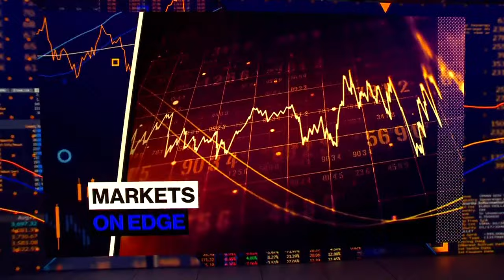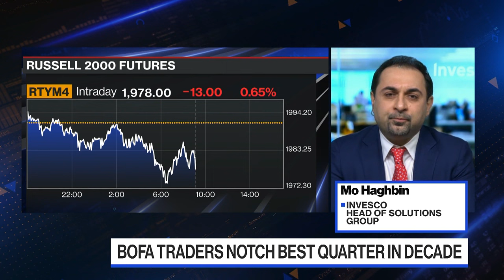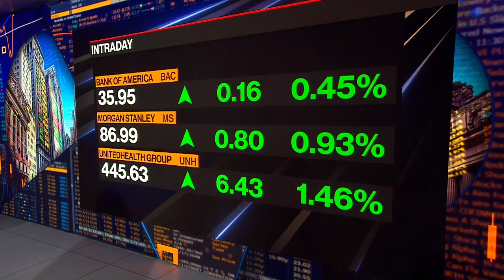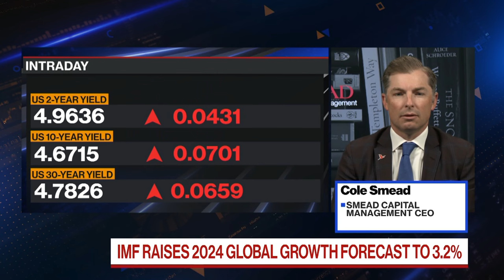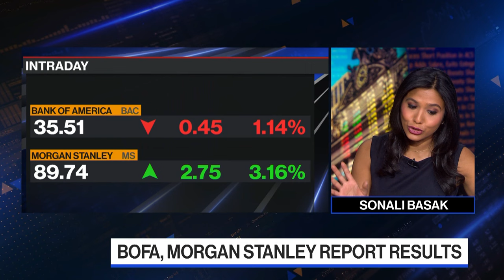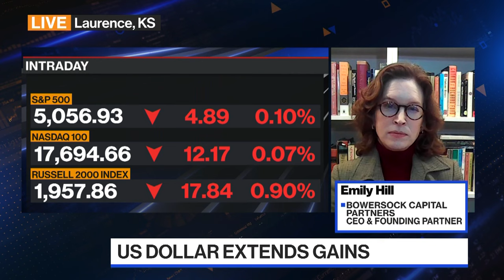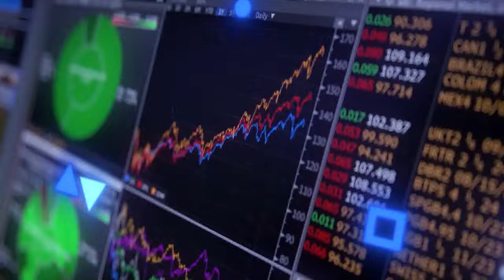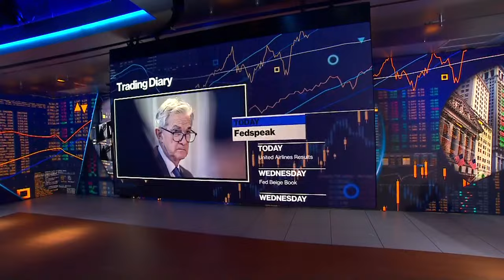Bloomberg The Open 04/16/2024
Manus Cranny highlights the market-moving news you need to know heading into the opening bell on Wall Street. Today's guests: Cole Smead, Smead Capital Management CEO; Mo Haghbin, Invesco Head of Solutions Group; Emily Hill, Bowersock Capital Partners CEO & Founding Partner.